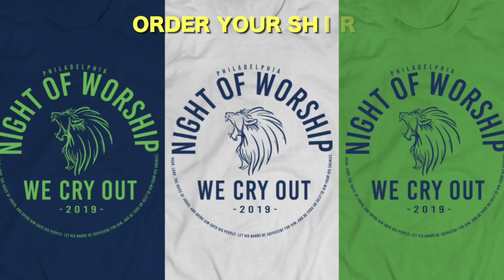PCC 3 5 19 1